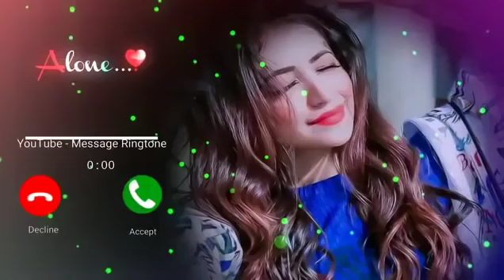Very Love Feeling Ringtone mp3 ringtone newringtone callringtone new status new rinton love 😍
new sms ringtone ringtone ringtone ringtone ringtone ringtone ringtone ringtone ringtone ringtone harts mom kee tarah yaha bhee nahin ho raha

dj remix ringtone,dj music ringtone,dj song ringtone,mobile ringtone,new Message tone,
jokar attitude ringtone,jokar attitude,attitude ringtone for girls,BGM ringtone,BGM ringtone,
hindi bollywood ringtone,hindi new song ringtone, telugu ringtone, bangla ringtone, Punjabi ringtone,punjabi song ringtone,